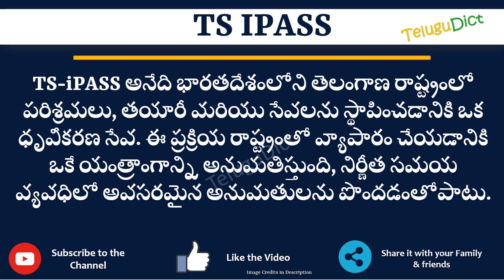TS IPASS Full Form in Telugu | TS IPASS తెలుగులో పూర్తి రూపం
In this video you will learn the complete form of TS IPASS in Telugu.
Learn the complete form of TS IPASS in just one minute.

TS IPASSfullforminTelugu
TS IPASSfullform